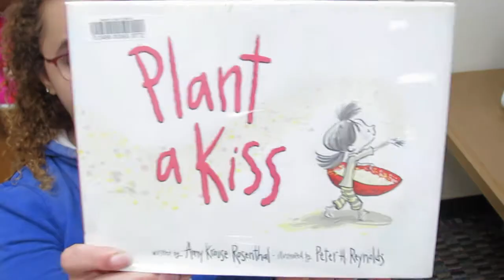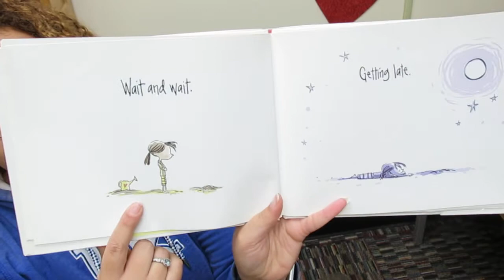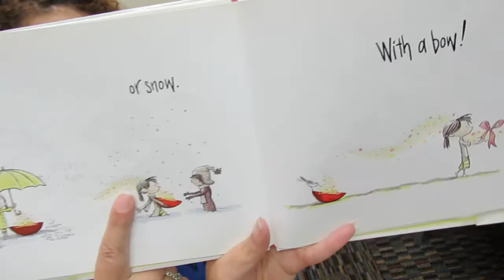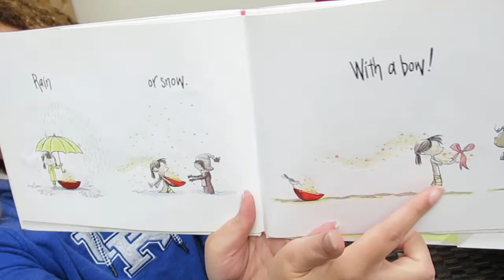Caitlyn's Corner: Plant a Kiss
It's so HEART to believe it's Valentine's week! We are celebrating Valentine's Day all week long, and today's book is called, Plant a Kiss, by Amy Krouse Rosenthal. Happy Reading!